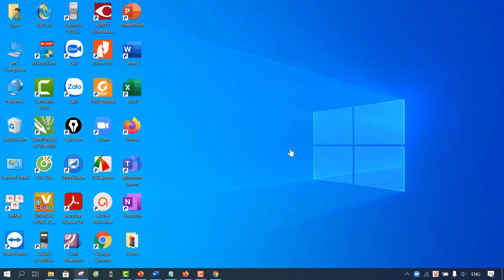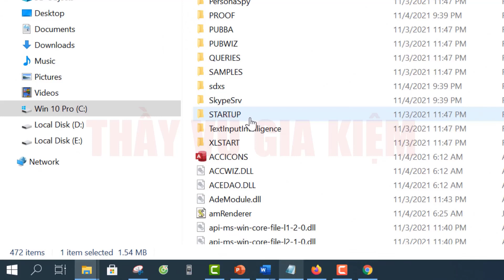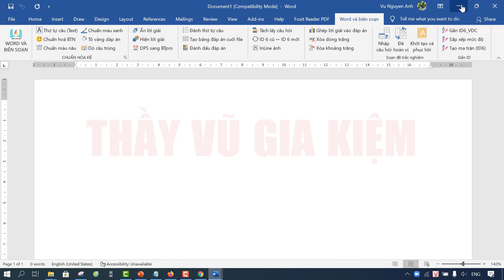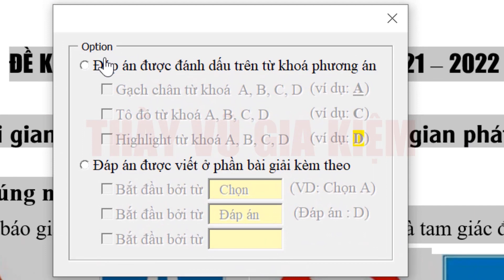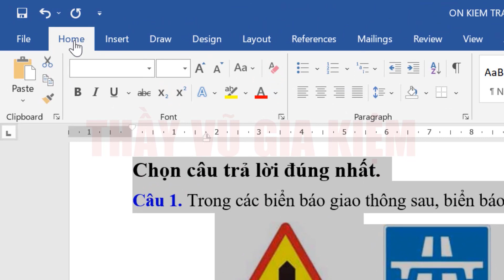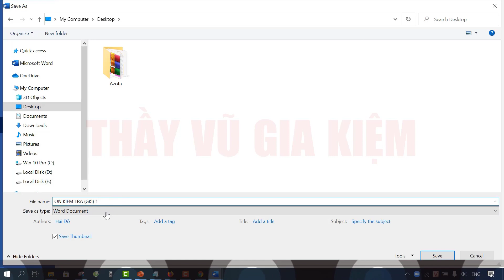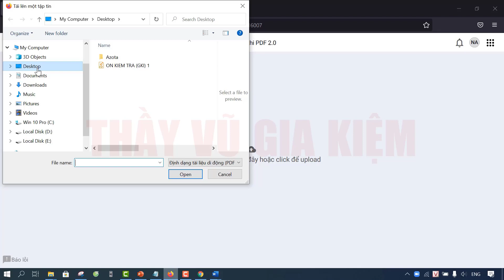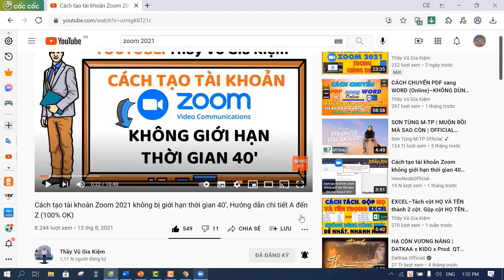Azota / Cách tạo đề chuẩn cấu trúc Azota bằng công cụ Word rất nhanh trong 1 nốt nhạc đưa lên Azota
👀  Azota // Cách tạo đề chuẩn cấu trúc Azota bằng công cụ Word rất nhanh đưa lên Azota trong 1 nốt nhạc.
📣 Kính gửi quý thầy cô và mọi người:
1. Cách chuyển WORD sang PDF đơn giản nhất ở tất cả các môn KHÔNG BỊ LỖI GÓC ở MÔN TOÁN.
2. (Phần 1). Hướng dẫn sử dụng Azota chi tiết nhất và giao diện cập nhật mới nhất từ A đến Z.
3. (Phần 2).Cách Tạo Đề Kiểm Tra Giữa Kỳ, Đề Thi Cuối Kỳ Trên Azota Chuẩn Nhất Không Bị Lỗi 100% .
4. Cách Tạo Tài Khoản Azota Cho Học Sinh Trên Điện Thoại, Máy Tính, Laptop, Macbook Dễ Nhất.
5. Hướng Dẫn Học Sinh Cách Làm Bài Kiểm Tra Giữa Kì và Cuối Kì Trên Azota Chi Tiết Từ A đến Z.